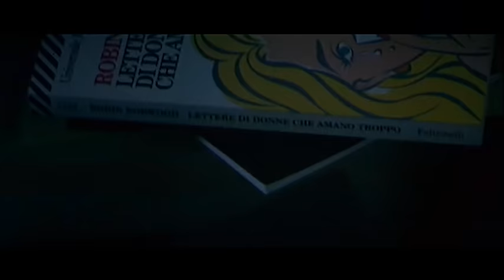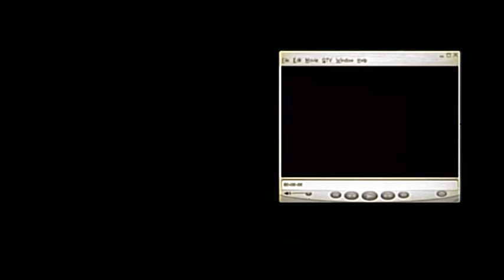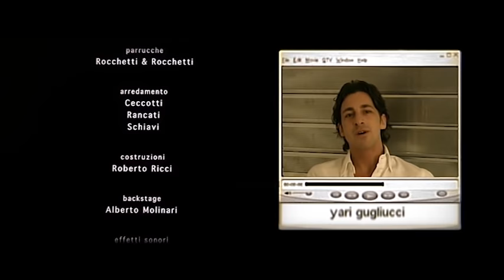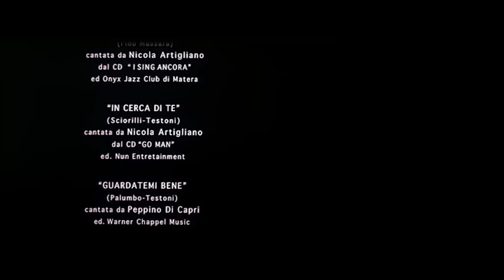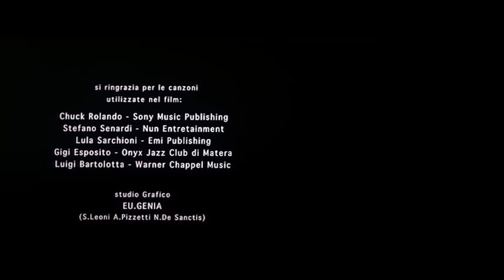La Verità, Vi Prego, sull'Amore - Film Completo (Ita Subs ENGLISH) by Film&Clips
Regia: Francesco Apolloni
Sceneggiatura: Francesco Apolloni, Gianni Cardillo
Attori:
Francesco Apolloni, Elda Alvigini, Yari Gugliucci, Veronika Logan, Beatrice Fazi, Alberto Molinari, Gabriella Pession, Pierfrancesco Favino, Mauro Meconi, Carlotta Natoli, Giacinto Palmarini, Barbara Snelenburg
(2001)

Monica likes her co-worker Lorenzo, but he likes the Dutch model Olga, who is sleeping with photographer Luca. Olga shares a flat with musician Michelangelo and his girlfriend Betta, whose friend Giulia is having problems with her sexually experimental boyfriend Gabriele. Meanwhile, bachelor Angelo is left in the middle of things. The conclusion finds everyone sharing a Valentine's day dinner, revealing their secrets, and swapping romantic partners.